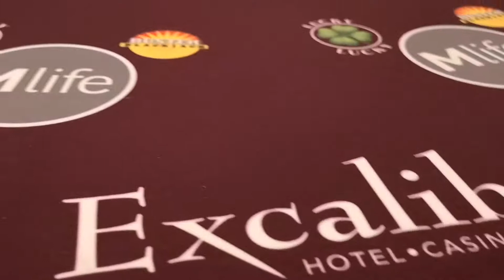Behind the Scenes on SGIA 2019 EXPO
Apex booth#:2597,2018 SGIA, Oct.18-20,2018,Las Vegas,USA,Las Vegas Convention Center
Office Address: Room 506,Building B,Hongshengyuan Industrial Park, #339 Bulong Road, Longgang District,Shenzhen,518129,China
Factory Address: #83.Hengdong Road,Dongkeng Town,Dongguan City,523448,China